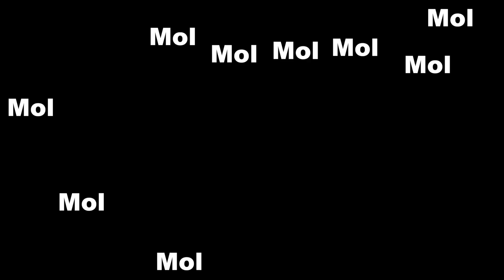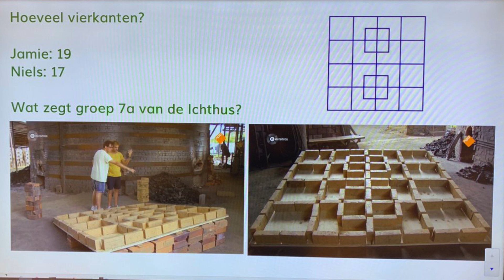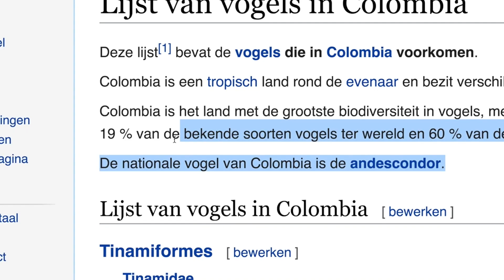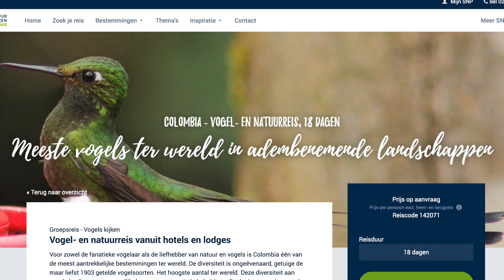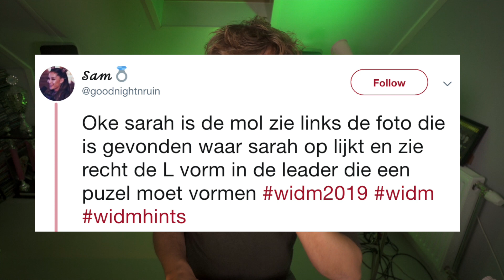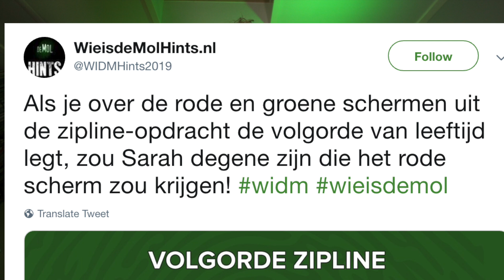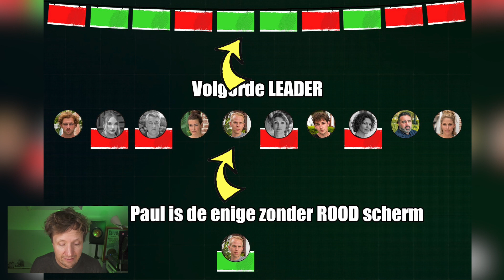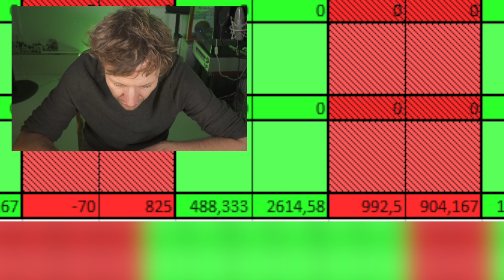WIDM 2019 AFL.6 - ONTHULLING VAN DE MOL? EN 9 OUD MOLLEN! | KLAAS KIJKT TERUG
WIE IS DE MOL 2019! Ik (Klaas) bespreek de hints en geef je tips!

Holy Moly!!! Over de 60k, DANKJEWEL!
Ook meedoen?

Links uit de video:

(zoek naar hulpmol voor follow the money!)